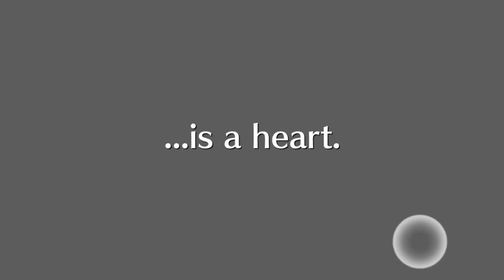Bleach Brave Souls ep25 - le coeur de Ulquiorra